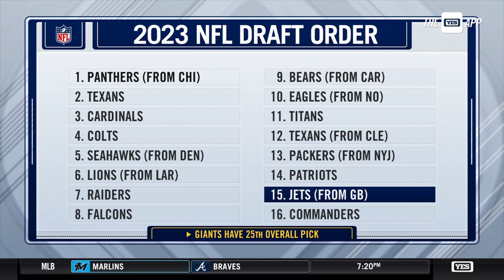New York Jets GM Joe Douglas discusses Aaron Rodgers trade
New York Jets GM Joe Douglas joins The Michael Kay Show and discusses the Aaron Rodgers trade, the entire process to get the deal done, the 2023 draft, and so much more, with Michael Kay, Don La Greca, and Peter Rosenberg.